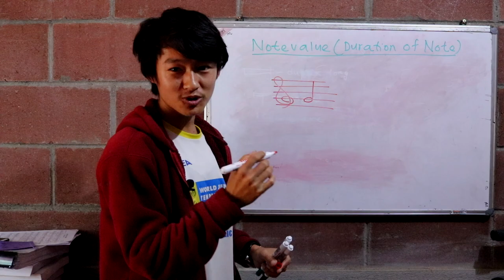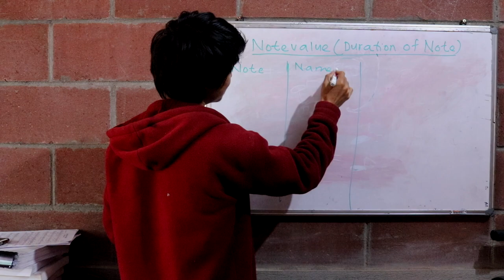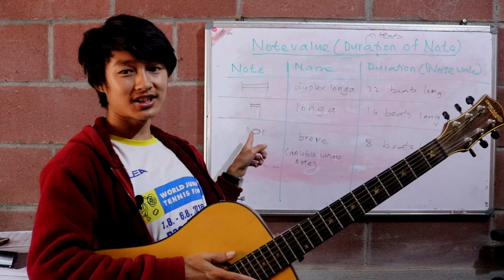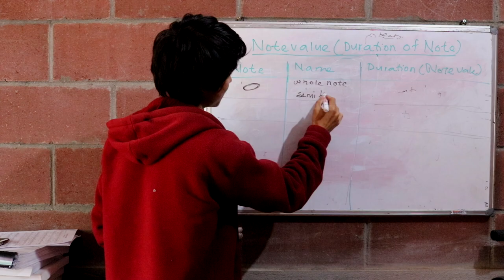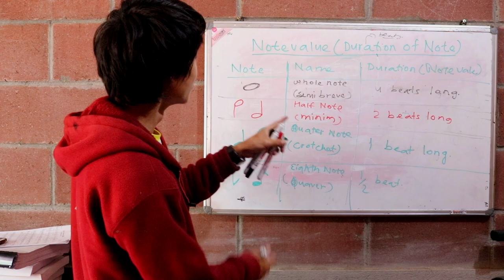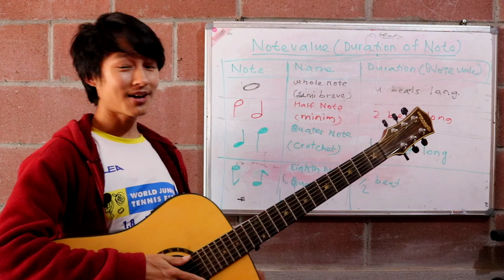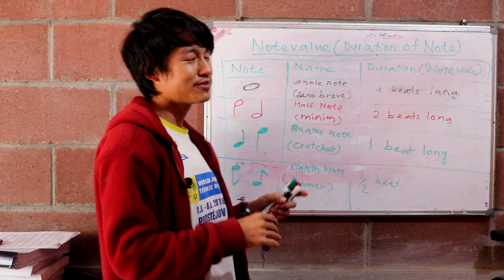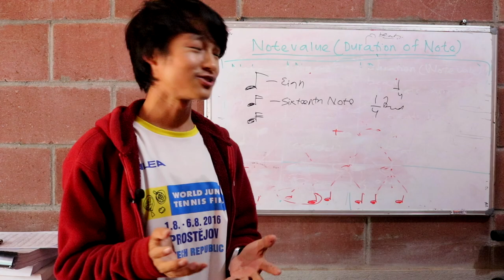Lesson 11 (Duration of Notes/Note value )| Whole Note , Half Note, Quarter Note, and Eighth note.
This is lesson 11 which is about the note value. Note value is the amount of time or more precisely beats taken by any musical notes. Note value tells How much long the note should last. The shape of note determines the duration of the notes. Unlike in our ordinary time where duration of second is absolute, in music note has a relative duration which depends upon the tempo of the music.